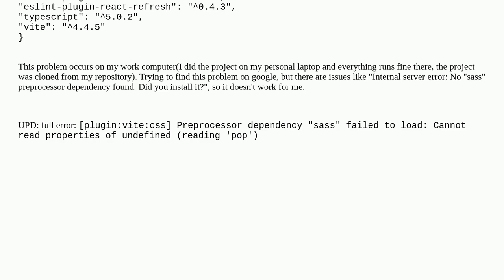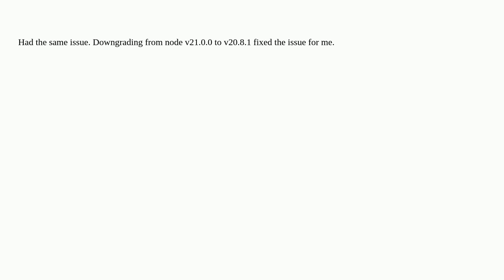Vite project starts with an error "Preprocessor dependency "sass" failed to load"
A special thanks goes out to the community

  sass vite